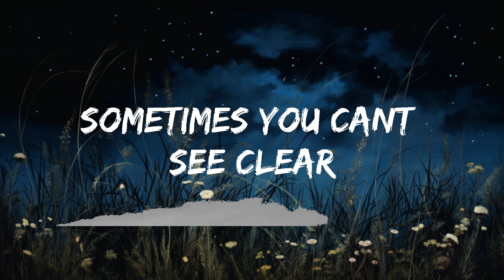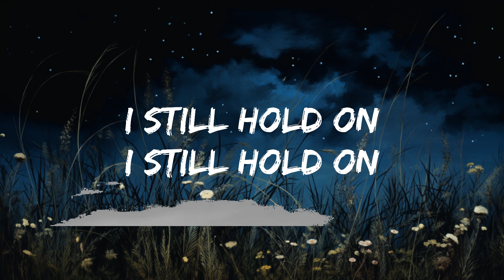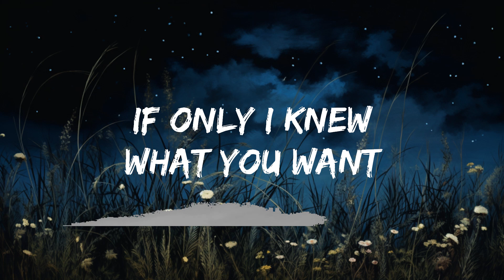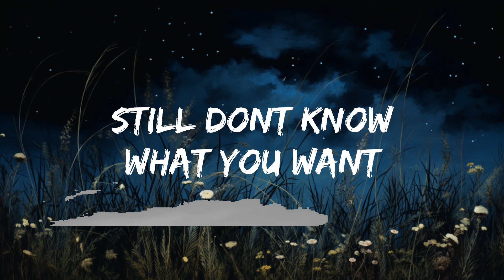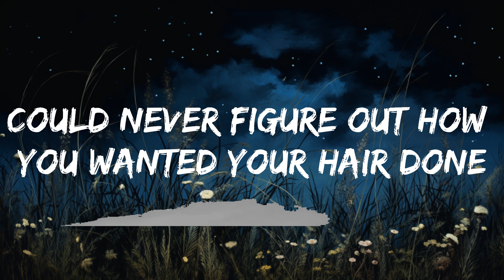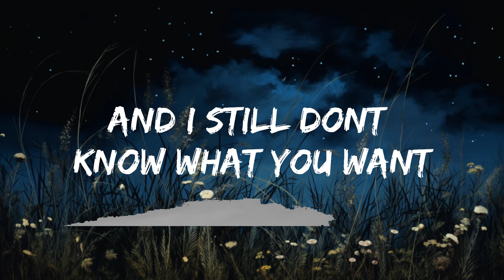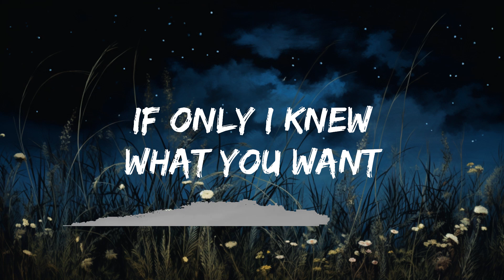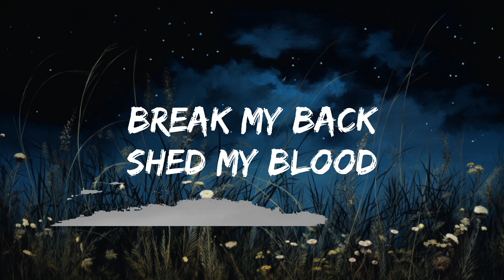[1HOUR] Mark Mendy, Jordan Rys, LEØN - What U Want (Lyrics) | The World Of Music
​🎧 Mark Mendy, Jordan Rys, LEØN - What U Want (Lyrics)

👉 Mark Mendy

🎤 Lyrics: Mark Mendy, Jordan Rys, LEØN - What U Want

Still don’t know
What you want
Break my back
Shed my blood
And I still don’t know what you want

You fuss and fighting over every little detail
When you got problems you go fix ‘em up with retail
Girl read the signs yeah sometimes you can’t see clear
If only I knew what you want

Still don’t know
What you want
Break my back
Shed my blood

Argue all day then later wanna go and make love
We don’t watch movies ‘cause you make it hard to pick one
Could never figure out how you wanted your hair done
If only you knew what you want

Still don’t know
What you want
Break my back
Shed my blood

You’re good at make-up but can’t make up your mind
Uh, girl you know
You switch your attitude just like you switch sides
It drives me wild

Still don’t know
What you want
Break my back
Shed my blood

Still don’t know
What you want
Break my back
Shed my blood